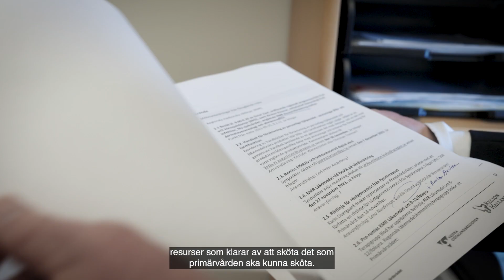Jörgen Månsson, allmänmedicin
Jörgen Månsson är professor i allmänmedicin vid Institutionen för medicin, Sahlgenska akademin, Göteborgs universitet.